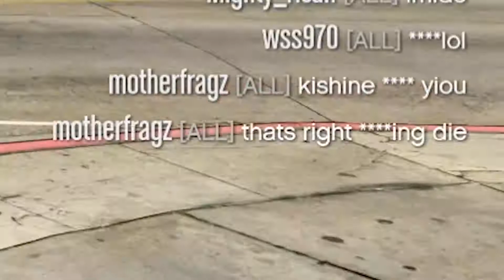great robbery car five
First time I played this game and dumb shit happened I guess.